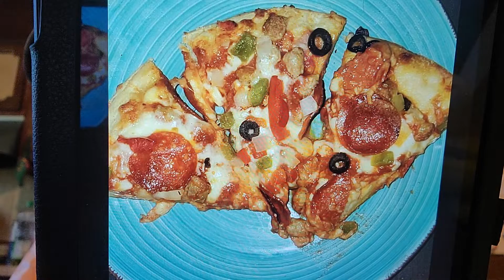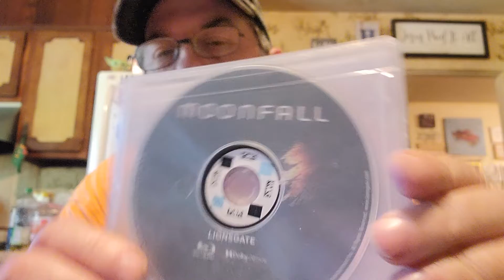M☕️B! Today's Tidbits! 🙄 What's for dinner! 🍕 What's the problem at Aldi? 🤔